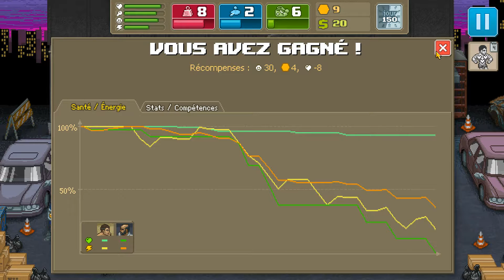Let's Play FR | Punch Club | #11 - La dégringolade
Hey ! On se retrouve aujourd'hui pour un nouvel épisode sur Punch Club, le jeu de gestion indépendant dans lequel nous contrôlons un prometteur boxeur :)